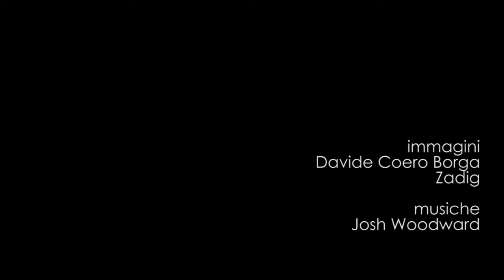Mercuriale 2013 - Giovanni Gallo: la Carta di Toronto a Treviso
Martedì 9 aprile 2013 - II Sessione
Area strategica 1 Carta di Toronto: realizzare una politica e un piano d'azione a livello nazionale

Le due giornate del Mercuriale 2013, fitte di interventi, sono divise in cinque grandi momenti. La seconda sessione riflette sulle potenzialità della Carta come strumento di advocacy per orientare, sostenere e coordinare i molteplici settori coinvolti, e presenta relazioni dedicate alla dimensione nazionale e alla dimensione locale.